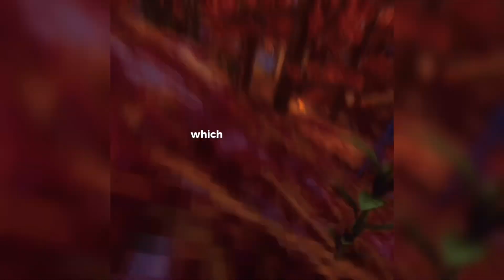The infinite content glitch prt3 day 163 of playing gtag while talking